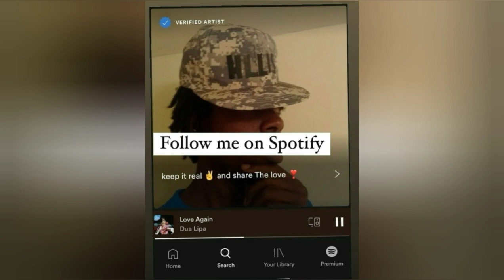BreakingNews Bounty Killa Alliance Artist Do This Bling Dawg RickyRudie Kabaka Bugle Teflon Mission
HllislinksEnt_Tv News and Music updates Thanks To you All 💗